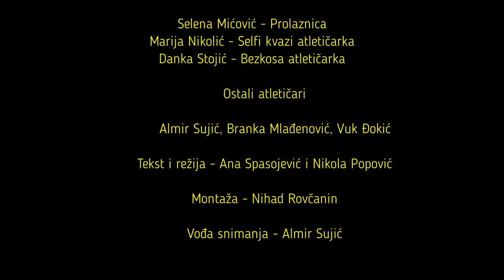Pusti brigu uzmi knjigu (Verzija za festival)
Na jedan komičan način, naši učenici su se potrudili da dočaraju i probude svest o značaju čitanja knjiga. Kako je svako od njih doživeo delo koje je pročitao, pogledajte u filmu i uplovite zajedno sa nama u ovu kratku avanturu. :)

                        ULOGE:

 Aldin Sujić - Marko, Vronski,Romeo, Đura
Jelena Lazović - Milica, Ana Karenjina
Nihad Rovčanin - Darko, Karenjin, Marko
Lamija Šipka - Sonja, Julija
Ana Pušičić - Majka Jevrosima
Magdalena Ćirković - Vojnik
Ana Spasojević - Julijina majka
Pavle Popović - Dečak

                   Vaspitačice

Selena Mićović - Prolaznica
Marija Nikolić   - Selfi kvazi atletičarka
Danka Stojić     - Bezkosa atletičarka

                 Ostali glumci

 Almir Sujić, Branka Mlađenović, Vuk Đokić

 Tekst i režija - Ana Spasojević i Nikola Popović

 Montaža - Nihad Rovčanin

 Vođa snimanja - Almir Sujić